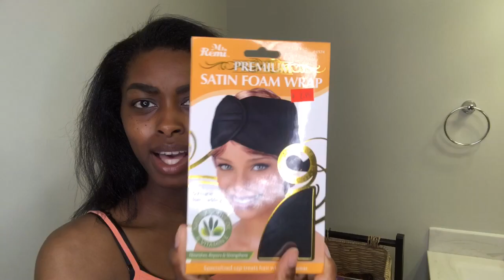ISOKEN ENOFE ANKARA SATIN BONNET| HOW TO WRAP A SILK PRESS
Hello Everyone,

Welcome back to THE EBONY SHADAE SHOW!
In this video I show you how I wrap my silk press and I unbox my ISOKEN ENOFE ANKARA SATIN BONNET.

This is my first U.S. based vlog\video...I AM NO LONGER IN KUWAIT!

Enjoy the video and remember ✨It Is Already Written✨

Song Covers: David-Fall, Tiwa Savage-Malo, Tiwa Savage-Like